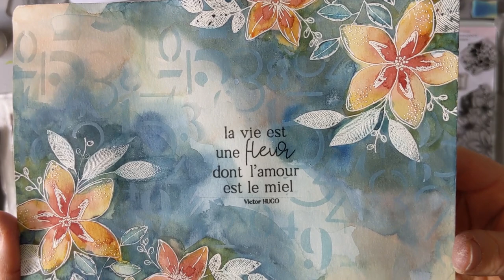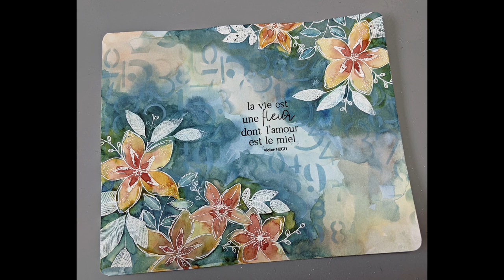Technique du "resist" à l'aquarelle- Junk Journal #5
Je vous propose d’explorer la technique du"resist" pour réaliser une page de Junk journal avec les tampons Chou & Flowers.

Pour me suivre :
Mon Instagram :